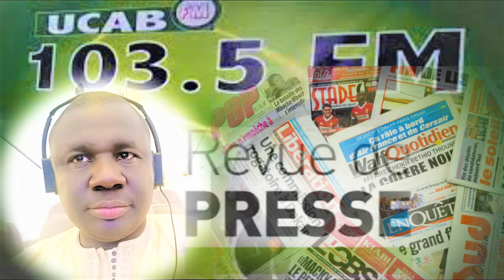Revue de Presse Wolof Ucab fm du samedi 24 décembre 2022présentée en DIRECT Par pape saer mbaye